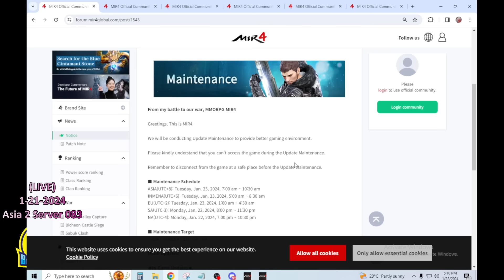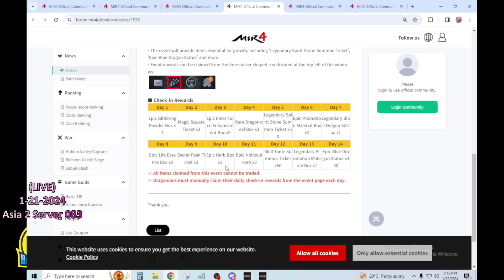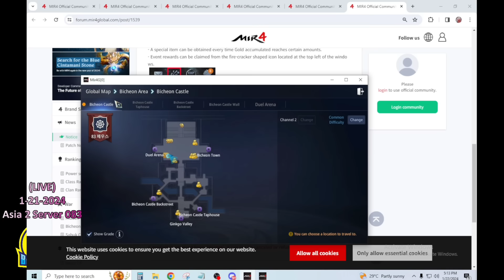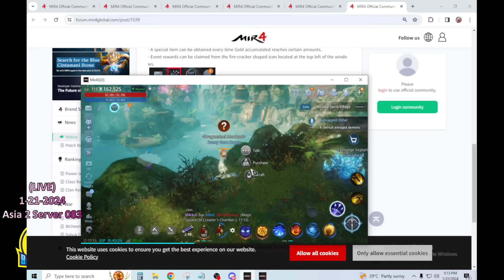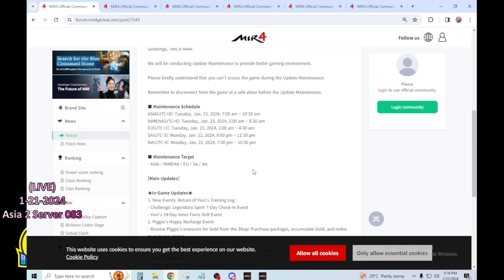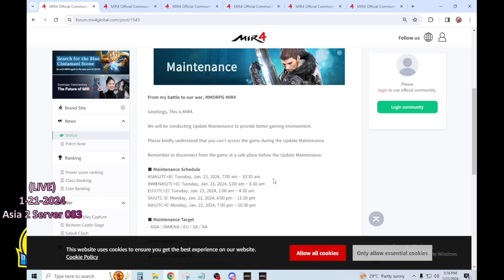Mir4 - New updates grabe sa pamigay solid na naman (1-23-2024)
AFK SPOT CHESTING 400-500 per 6-8 hours

Extra For Tobd rotation

For 2-3K Glit per day

PANGKAPE LANG
GKASH